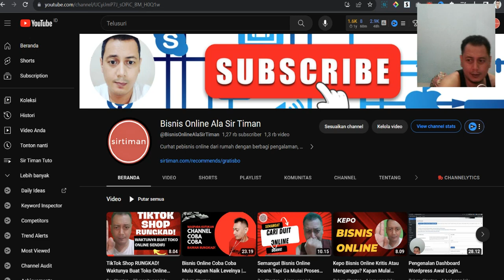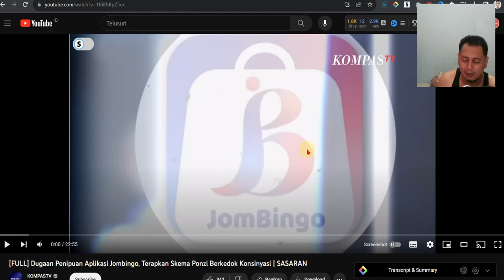Marketplace JomBingo Scam! Emak Emak Kalap Kena Jebakan Betmen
Emak emak kena jebakam betmen Jombingo aplikasi marketplace berubah jadi scam lantaran tawarkan investasi bodong.